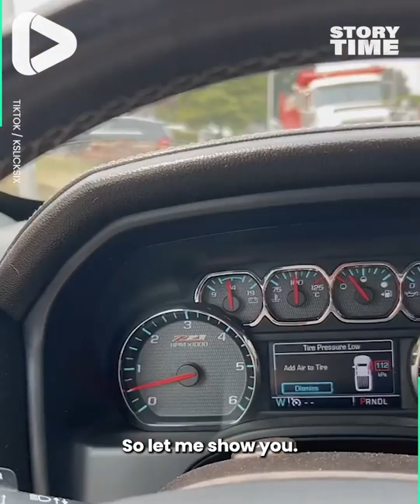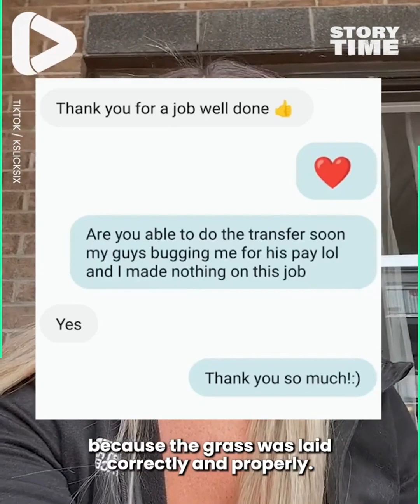Unleashing the Unexpected: Witness the Epic Revenge on a Difficult Customer! 😱🔥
And also remember us for any interior works.